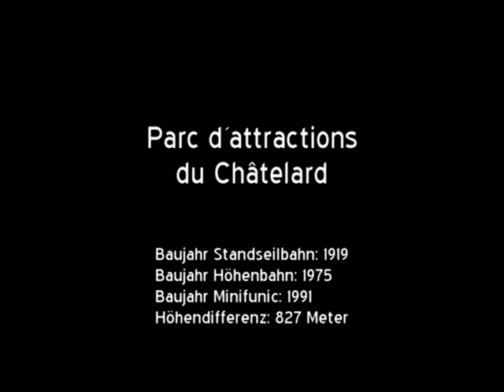60-SSB Funiculaire & 10-SSB Minifunic Le Châtelard - Emosson (CH)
Zwischen 1920 und 1926 bauten die SBB die Barberine-Staumauer oberhalb des an der Grenze zu Frankreich gelegenen Ortes Le Châtelard, sowie eine dazugehörige Kraftwerkszentrale. Zur Versorgung der Baustelle entstanden eine Standseilbahn und eine an diese anschliessende, rund zwei Kilometer lange Feldbahn. Nach Abschluss der Bauarbeiten blieb die Standseilbahn für Unterhaltsarbeiten an der neben ihr verlaufenden Druckleitung und dem bei der Bergstation gelegenen Wasserschloss erhalten. Ab 1935 fand nach der Beschaffung von neuen Wagenaufbauten auch touristischer Betrieb statt.

Zwischen 1969 und 1973 bauten die SBB die neue, etwas weiter vorne im Talkessel gelegene Staumauer Emosson und in diesem Zusammenhang auch eine neue unterirdische Druckleitung. Für die Standseilbahn bestand ab diesem Zeitpunkt keine Verwendung mehr und sie sollte daher abgebrochen werden. Ein Komitee setzte sich aber glücklicherweise aktiv für den Erhalt ein. Man gründete eine eigene Betreibergesellschaft (SATEB, heute Parc d´Attractions du Châtelard) und baute die ehemalige Feldbahn neu auf um die Touristen bis zum Fuss der Staumauer bringen zu können. Die Inspiration für die Höhenbahn holte man sich in Frankreich beim Petit Train d´Artouste, der dort ebenfalls auf der Trasse einer ehemaligen Kraftwerks-Feldbahn verkehrt. Im Sommer 1975 konnte der Betrieb aufgenommen werden.

Touristen die zur Mauerkrone gelangen wollten, mussten einen steilen Fussweg in Kauf nehmen oder konnten, allerdings oft mit Wartezeiten, ab 1977 eine hauptsächlich in Rebbergen zu findende Einschienenbahn nutzen, die mit Platz für 10 Gäste pro Fahrt und einer Fahrzeit von rund einer Viertelstunde pro Richtung keine nennenswerte Kapazität aufwies. Um allen Besuchern den beschwerlichen Aufstieg zu ersparen, ersetzte man die Einschienenbahn 1991 durch eine Standseilbahn von Niederberger. Diese bietet zwar pro Fahrt ebenfalls nur 10 Personen Platz, weist mit 2 Minuten jedoch auch eine deutlich geringere Fahrzeit auf.

Zwischen 2012 und 2015 wurde die erste Standseilbahnsektion durch Garaventa grundlegend erneuert. Zwar war die Anlage bereits 1995 mit einem neuen Antrieb und einer neuen Steuerung ausgestattet worden, war insgesamt jedoch in die Jahre gekommen und erfüllte die aktuellen Vorschriften nicht mehr. Die gesamte Antriebs- und Steuerungstechnik wurden erneut ausgetauscht und zudem die beiden offenen Wagen durch neue, geschlossene Exemplare von Gangloff ersetzt. Auch eine Besonderheit der Bahn ist seither Geschichte: Um das Gewicht des Zugseils auszugleichen, wurde im obersten Streckenstück ein Ballastwagen mitgeführt, der vom talwärts fahrenden Wagen jeweils einige Höhenmeter unterhalb der Bergstation an einem Prellbock abgesetzt und dort vom bergwärts fahrenden Wagen wieder mitgenommen wurde.

Geblieben ist jedoch die spektakuläre Strecke mit zwei Tunnels, einer über 200 Meter langen Ausweiche und einer Neigung von 87 Prozent, was der Anlage bis zum Bau der neuen Stoosbahn den Titel der steilsten Standseilbahn mit zwei Wagen verlieh.

Der gesamte Verkehr aller drei Bahnen blieb ab 2022 aufgrund finanzieller Probleme vorerst eingestellt.

Das Video zeigt den Zustand der Anlagen im Jahr 2005. In diesem Jahr fanden auf der normalerweise mit Akkuloks betriebenen Höhenbahn auch Dampffahrten statt.

Standseilbahn Le Châtelard - Château d´Eau (Les Montuires)

Baujahr: 1919
Streckenlänge: 1306 Meter
Höhendifferenz: 702 Meter
Hersteller: Von Roll
Maximale Neigung: 87 %
Fahrgeschwindigkeit: 2,5 m/s
Fahrzeit: 12 Minuten
Antriebsleistung: 250 kW

Höhenbahn Château d´Eau - Pied du Barrage

Baujahr: 1975
Streckenlänge: 1,85 km (1,65 km im Fahrgastverkehr)
Höhendifferenz: 9 Meter (Château d´Eau Ri. Pied du Barrage)
Maximale Neigung: 14,6 ‰
Spurweite: 600 Millimeter
Fahrgeschwindigkeit: 12 km/h
Fahrzeit: 10 Minuten
Anzahl Tunnel: 6

Standseilbahn Pied du Barrage - Emosson

Baujahr: 1991
Streckenlänge: 261 Meter
Höhendifferenz: 148 Meter
Hersteller: Niederberger
Maximale Neigung: 72,7 %
Fahrgeschwindigkeit: 2,5 m/s
Fahrzeit: 2 Minuten
Antriebsstation: Bergstation